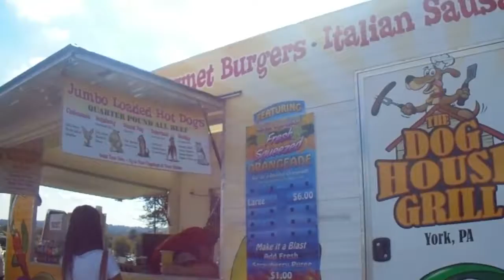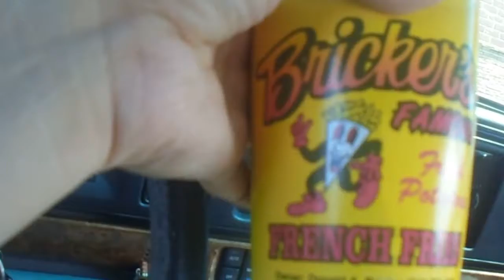it's community park day! {9.29.18} (865) [208 days to go]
Today we all go to the park for community day! Psych has fun with the little one while there is festivities about to start! there is crafts, balloons, rides and food!
But we had to cut it short due to the little one lost his first balloon and then he was stung by a yellow jacket!

get happy

Ello, I am The Chiscake, you may know my voice as Player 1 on DEADstarPOWERS!
Welcome to my life with my family and all the fun events that happened in it! Right now, we have a year to countdown to OUR WEDDING! Come with my family as we find things to do everywhere we go  and explore all of the amazing places that you may have not ever seen , and a lot that no one knows about! stop by and make your mark  and hit the subscribe button, because we are trying to come up with more stuff to do. Whether it's walking around, amusement parks or just hanging around; you will be sure to laugh with us! We always have fun filming new things for you guys and showing you things everywhere we go!

did you know we had merchandise for DsP? well, you do now!